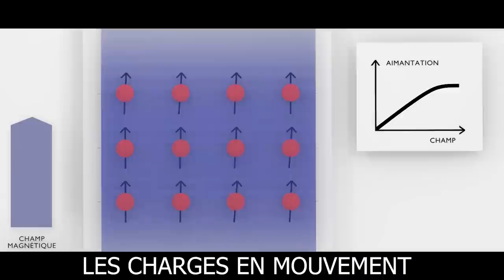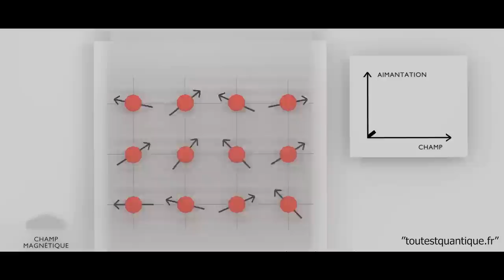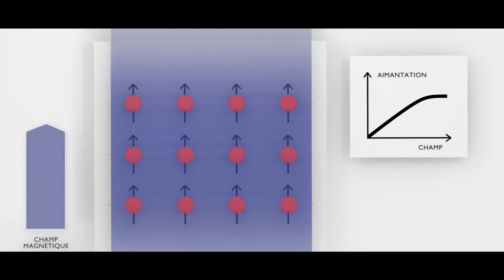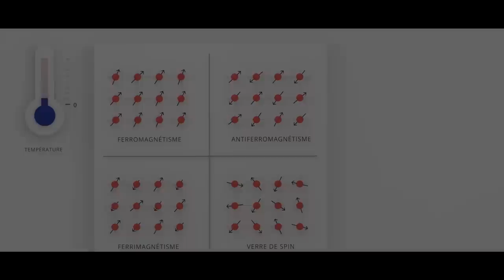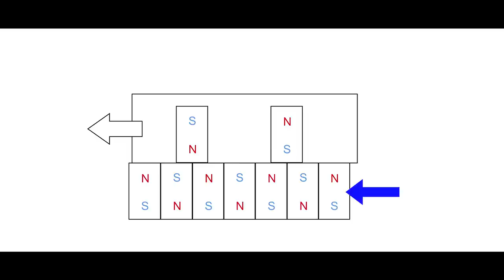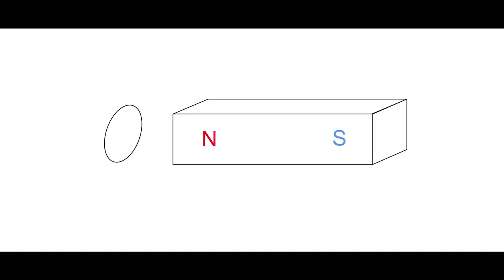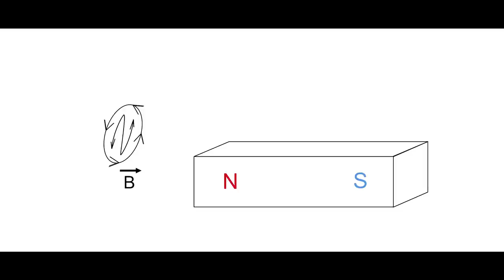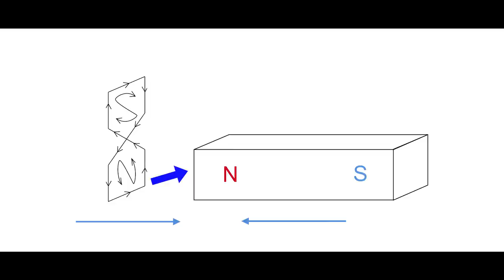LE TRAIN DU FUTUR BIENTÔT CHEZ VOUS !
Le SCMaglev qui dépasse les 600 km/h sera en fonction dès 2027 entre Tokyo et Nagoya.

Sommaire :
- lévitation magnétique d'un supraconducteur refroidi à l'azote liquide au dessus d'un aimant
- création d'un champ magnétique : aimants en U et électroaimants
- paramagnétisme, aimantation magnétique
- diamagnétisme, loi de Lenz pour l'induction
- fonctionnement du train japonais
- inversion de la polarité des électroaimants

Si vous voulez soutenir la chaîne, la page Tipeee est

Contact professionnel : contact-livresetscience (arobase) protonmail (point) com